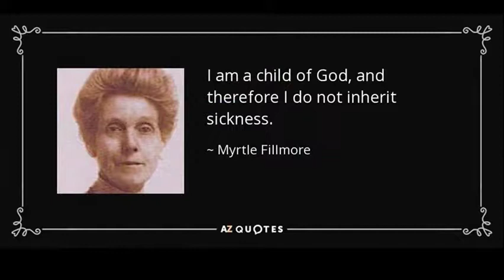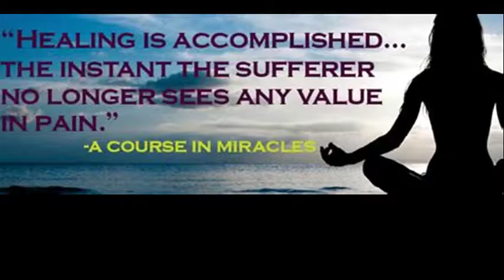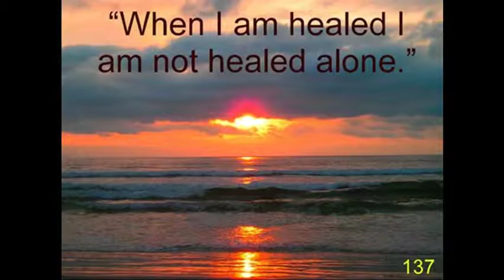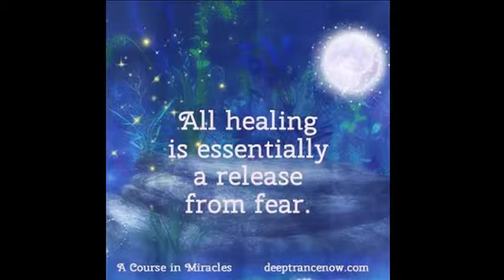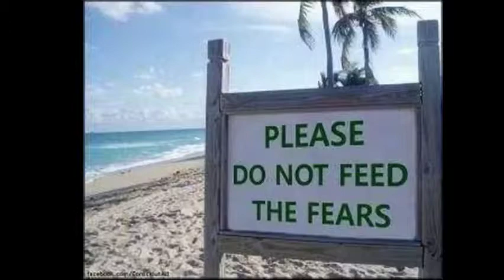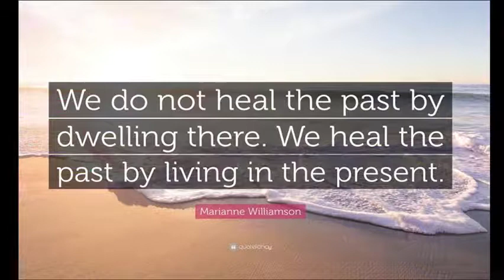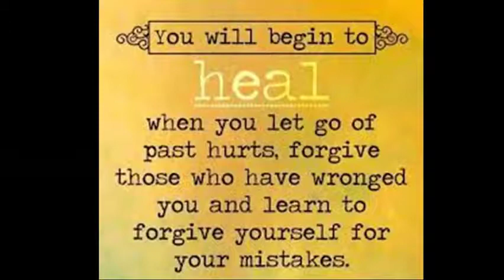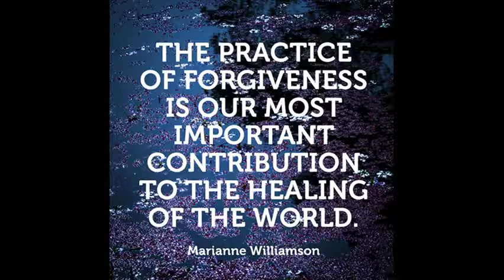Unity on Cape Cod Service with Rev. Tony 08.12.18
Sunday Service with Rev. Tony Cryer. When I heal,  I Am Not Healed Alone.